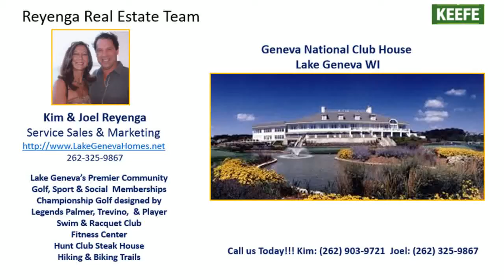3 Bedroom Condo in Geneva National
3 Bedroom Condo in Geneva National that has had an amazing renovation. Custom Built cabinets, Granite tops, this unit comes furnished, turn key ready to move into. Call the Reyenga Team for your private showing.